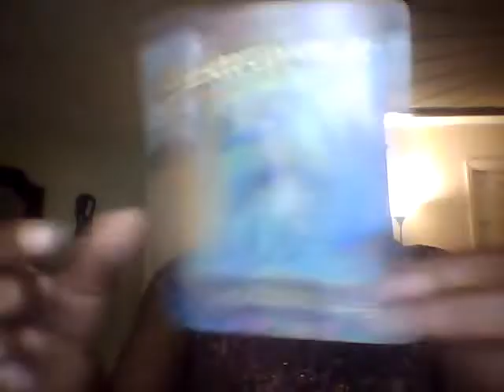Gemini Partial Solar Eclipse August 11, 2018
Also, you can cross-reference this tarot  reading to your astrology forecast.

IG (new) : citrine_chaka

IG (new) : citrine_chaka